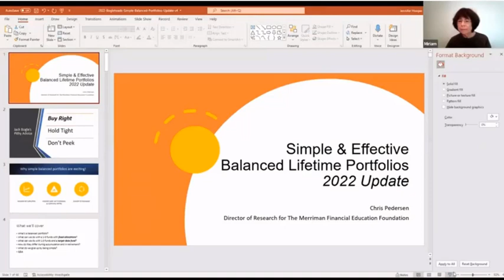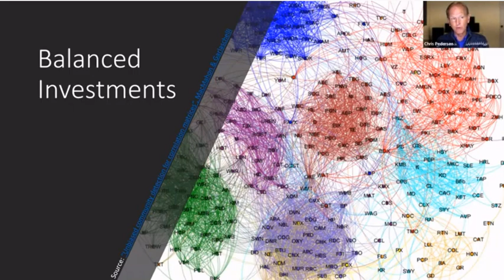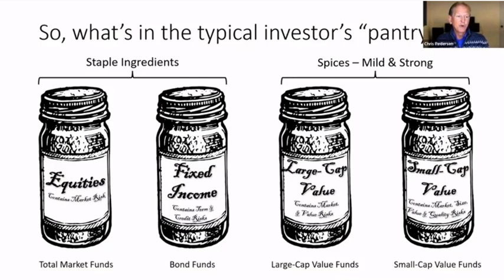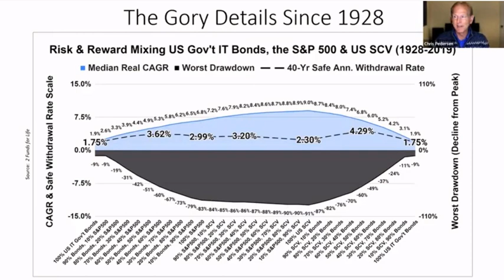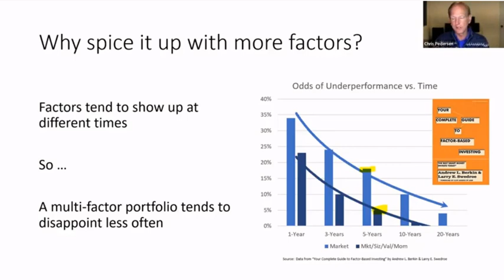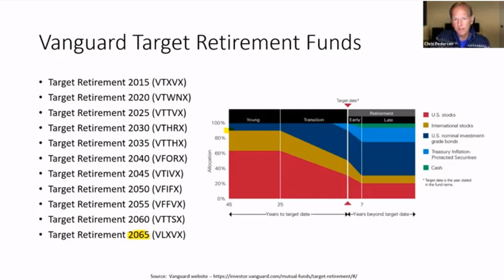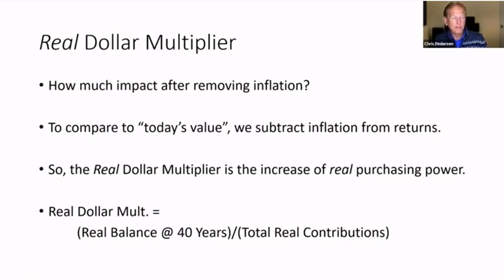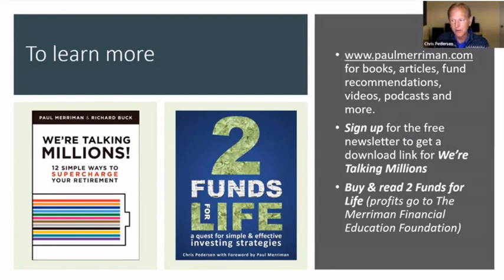Simple & Effective Balanced Lifetime Portfolios, 2022 Update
Looking to achieve massive diversification across industries, geographies, stocks, bonds, and various equity premium factors?  Chris Pedersen, Director of Research at The Merriman Financial Education Foundation and author of 2 Funds for Life: A quest for simple & effective investing strategies, shows several simple portfolios that do that. He also discusses 2 Funds for Life strategies that augment target-date funds to reduce risk with age, increase expected returns, raise safe withdrawal rates, and achieve higher overall survival rates. Chris’ analysis compares past performance to more complex approaches, and shows that complexity is not a necessity in accumulation or retirement.

Hosted by the Boston Boglehead Chapter on April 23, 2022. The John C. Bogle Center for Financial Literacy is a non-profit organization dedicated to improving financial literacy. The Center’s mission is to expand the legacy of John C. Bogle, the founder of Vanguard, by promoting the principles of successful investing and financial well-being through education and community. The Center envisions a world of well-informed, capable, and empowered investors. Community outreach is achieved through the Bogleheads forum, wiki, and blog, as well as in-person and virtual Bogleheads chapters worldwide.

2) Sign up for our biweekly newsletter at PaulMerriman.com
4) Consider making a tax-deductible donation to the Foundation to support our mission to provide financial education to investors. Thank you!